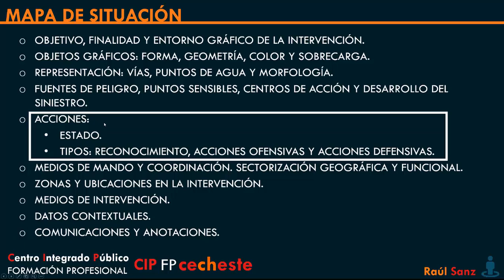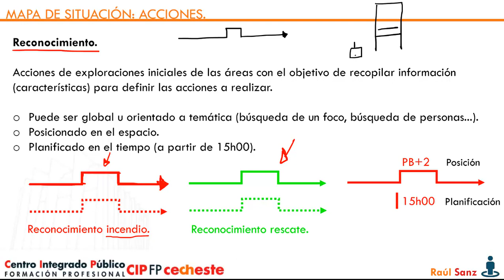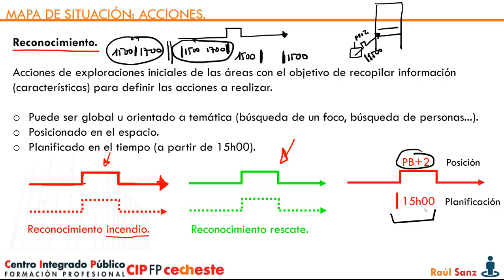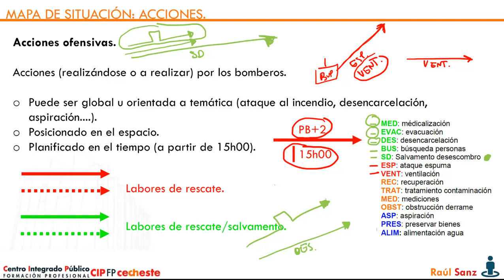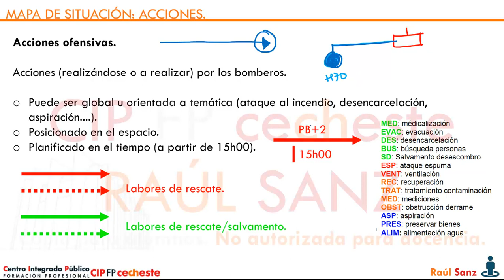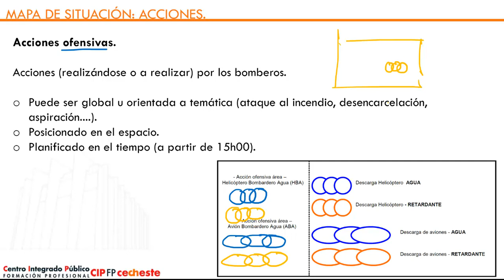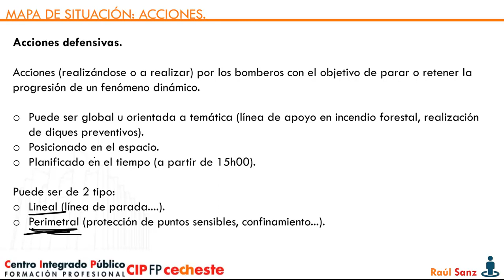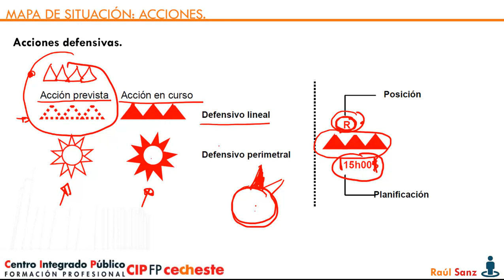Mapa de situación SITAC: 5 Acciones.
Técnico Superior en Coordinación de Emergencias y Protección Civil.

Supervisión de la intervención en operaciones de incendios urbanos y emergencias ordinarias.